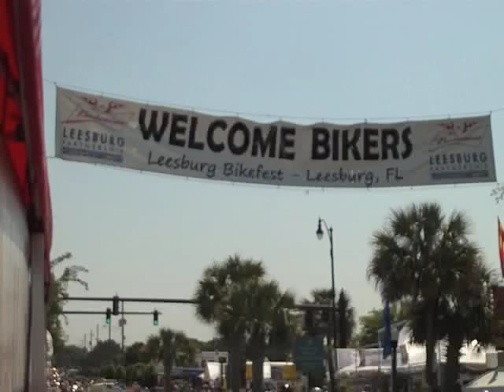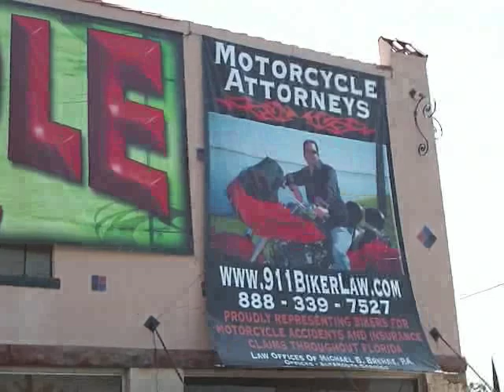leesburg.mp4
Leesburg Bike Fest